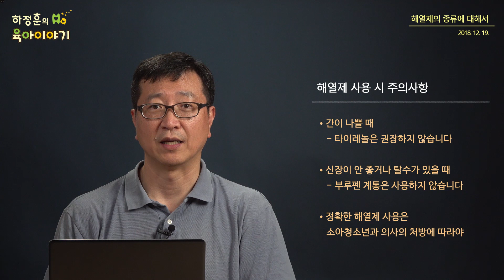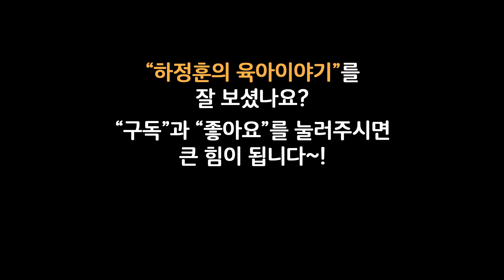#35 해열제의 종류와 사용법: 하정훈의 육아이야기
열이 나면 해열제를 사용합니다. 해열제의 종류가 여러가지인데 사용방법이 다릅니다. 이번에는 해열제 종류별로 선택과 사용에 주의사항을 알려드립니다.